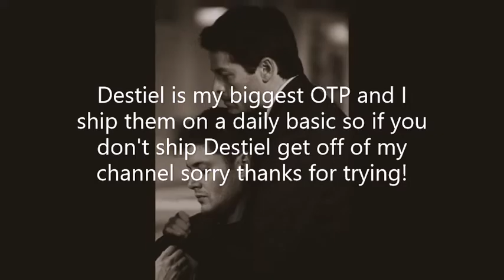Destiel -The way you look at me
"I feel different in your eyes"
Here it is Loves, My Destiel video,I hope you guys like it,I worked on it for almost two in half days i am so grateful i got it done, i promise i  will make more Destiel videos cause this came out very well,i am so glad it came out as well as it did so enjoy!